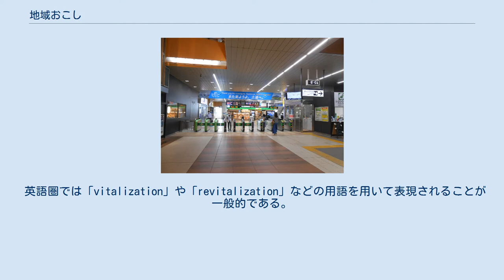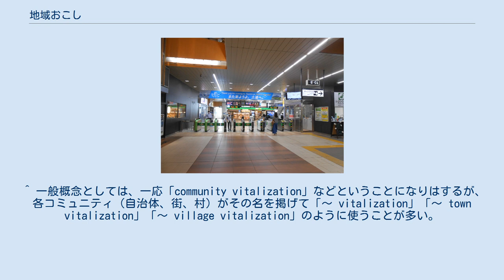地域おこし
常磐線土浦駅（茨城県土浦市）の改札口。
天井付近の垂れ幕に「また来ようよ。土浦へ。」と記載されている。
 地域おこし（ちいきおこし、地域興し）とは、地域（地方）が、経済力や人々の意欲を（再び）向上させたり、人口を維持したり（再び）増やしたりするために行う諸活動のことである。
地域活性化、地域振興、地域づくりとも呼ばれる。
 「地域興し」と表現する場合は、地域の住民や団体（商工会・農協・漁協など）の主体性が強調される傾向がある。
「地域づくり」も同様である。
いずれも語感の固さを避けるため、「地域おこし」のように「地域」以外はひらがな表記されることが比較的多い。
なお、住みよい地域を形成するための諸活動は「まちづくり」と呼ばれることがあるが、「地域おこし」「地域活性化」などとは若干異なったニュアンスで使われることが多い。
 町（街）の場合は特に｢町おこし｣、｢街おこし｣、｢まちおこし｣とも呼ばれ、村の場合は「村おこし」とも呼ばれる。
 英語圏では「vitalization」や「revitalization」などの用語を用いて表現されることが一般的である。
 日本では1960年代以降の重化学工業を主軸とした工業化に成功した一部の地域を除き、地方では人口流出が起き、労働力を必要とした大都市圏（特に東京23区・政令指定都市・都道府県庁所在地および近接する市・郡）に産業や人口が集中し、地方の郡部・中山間地域・離島などで、以下のような過疎化の悪循環が深刻になった。
 地方の雇用の絶対数が少ない。
あるいは減っている。
 地方の若年層・労働力人口が大都市圏や県庁所在地などへ移動する 若者や労働人口が流出した地域では地元産業の衰退や高齢化が進む さらに人口流出が加速し、地方がいっそう過疎化する 農村・山村・漁村では、戦後の過剰人口の状態が原因で、都市部へ労働力人口が流出した。
山村では燃料革命とも呼ばれる薪需要の激減、品質が悪いが安い外国産材の流入により急速に衰退した。
 しかし、1973年の石油危機によって重化学工業中心の高度経済成長路線、それにともなう首都圏・近畿圏・中京圏への人口集中は変化を余儀なくされる。
日本経済は安定成長へ転換し、三大都市圏へ の人口流入も収まった。
こうした中、玉野井芳郎が地域主義を提唱し、それに続いて杉岡碩夫・清成忠男らも地域主義に関する書籍を出版した。
この地域主義は、現在までつながる「地域おこし」「まちづくり」の源流であるとされる。
その後、地域主義は、清成忠男ら地域の経済振興を説くグループと中村尚司らエコロジーを重視するグループに分かれていった。
前者は主に地方都市で受け入れられ、後者は発展途上国における「もう一つの発展」を探究する内発的発展論と結びついた。
 地域経済の振興を説く地域主義は行政の政策にも影響を与え、国政では第三次全国総合開発計画（1977年開始）、首相・大平正芳が提唱した田園都市構想（1978年提唱）、地方では大分県知事・平松守彦（1979年）が掲げた一村一品運動などに結実した。
1985年には、佐々木信夫が「都市間競争」・「自治体間競争」という概念を提唱し、各都市・各自治体が政策を切磋琢磨させていくことで、地域の活性化が実現できるとした。
この頃から、国が地方自治体に指図するやり方が改められるようになり、首相竹下登が掲げたふるさと創生事業（1988年 - 1989年）では、初めて各地方自治体に用途の使途を定めない交付金が与えられた。
 多くの地方都市では、モータリゼーションの進展やショッピングモールの郊外への進出によって、中心部の都市機能が衰退（郊外化、ドーナツ化）し、「大規模小売店」や周辺地域の小売店が経営の危機を迎えた。
その結果、商店街が寂れて「シャッター通り」となり、その寂れた雰囲気が余計に客足を遠ざける悪循環にはまっている。
 かつて工業化に成功した地域でも、2度の石油危機、急速な円高の結果、製造原価を下げるために工場が日本国外に移転させられることが増えた。
その結果、製造ノウハウが現地の外国人技術者などに流出し、アジア諸国が追い上げたことにより、日本の地域では空洞化現象がみられ、雇用の喪失や低賃金化に見舞われた。
 こうした人口減少により、産業や地域活動の担い手が不足した。
さらには、地元に伝わる伝統工芸・伝統芸能・祭・歌・踊りといった伝統的な文化活動の担い手や後継者不足も顕著になり、中には後継者不足から、文献す...